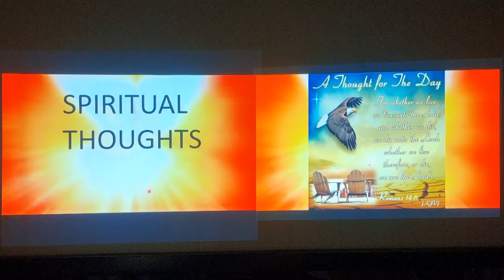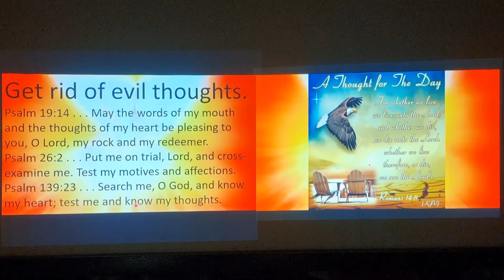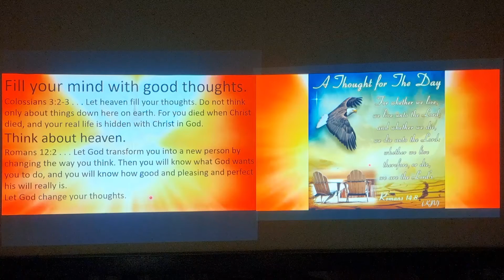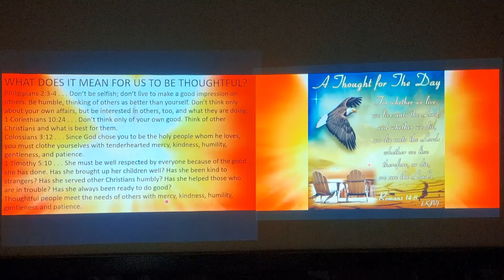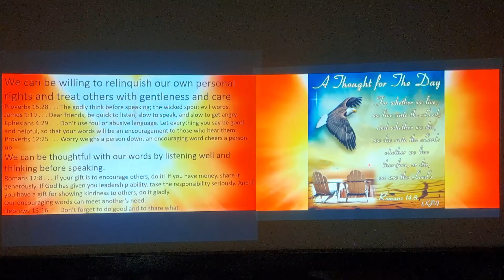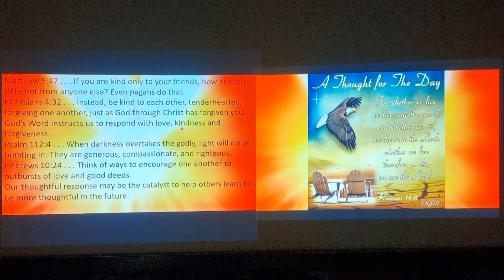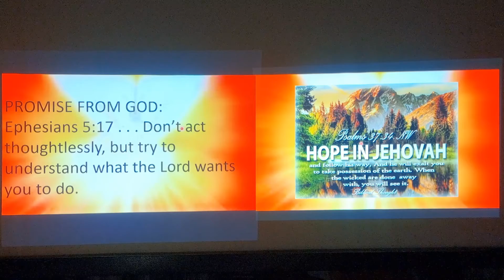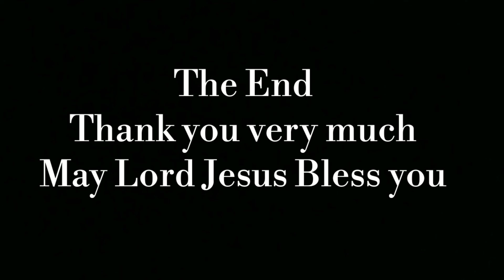Perfectness In Bible (Part-17), Spiritual Thoughts by Dr.S.G.Benjamin